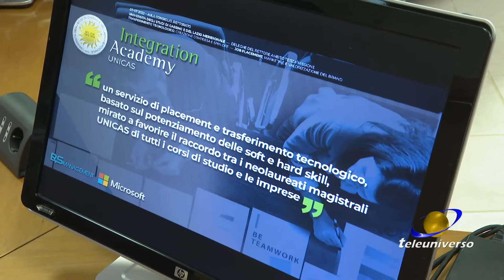CASSINO: Nuovo corso Unicas del 07-07-2022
Nella Sala del consiglio del Rettorato dell'Unicas di Cassino è stato presentato un nuovo servizio mirato a favorire il raccordo tra i neolaureati magistrali UNICAS di tutti i corsi di studio e le imprese.